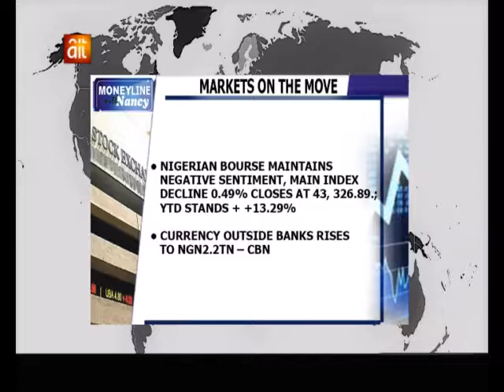SKILLS & ACQUISITION A TOOL FOR EMPOWERMENT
Nancy Nnaji speaking with Tonto Dikeh and Nimi Ugwi on the role of Skills and Acquisition as a tool for empowerment and sustainable business creation with Focus on her Upcoming  FREE SKILLS AND ACQUISITION TRAINING SCHEME.